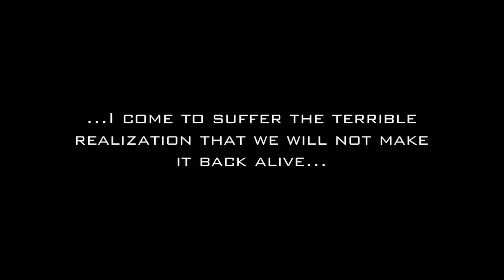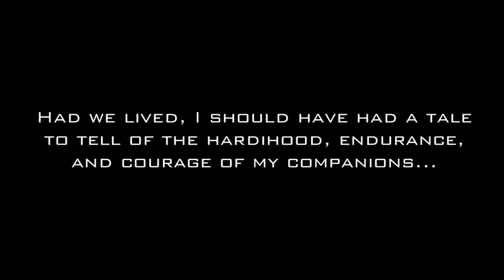80/60 - Trailer - Robert Falcon Scott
We are in the process of finishing the story and editing a second take.  We will have another trailer out in a few months or so giving more back-story about the plot.  When finished this will be our second full length short film.